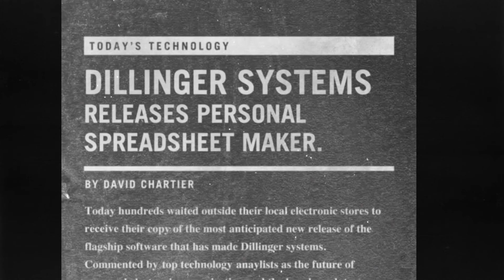FIRST SNEAK PEEK AT TRON: ARES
We got our first look at TRON: ARES today, with hints at what the story could bring, let's talk about it!